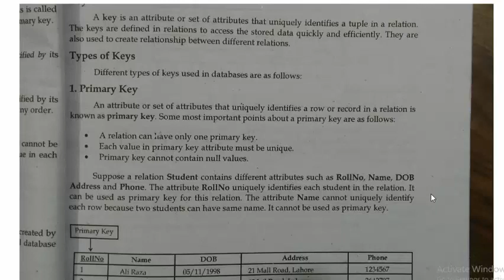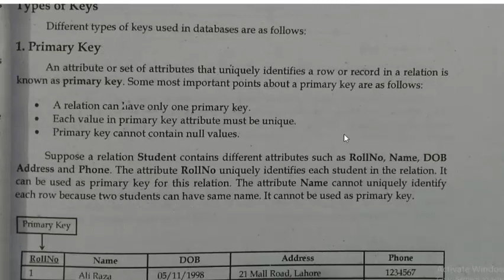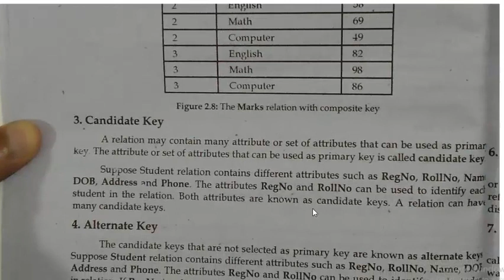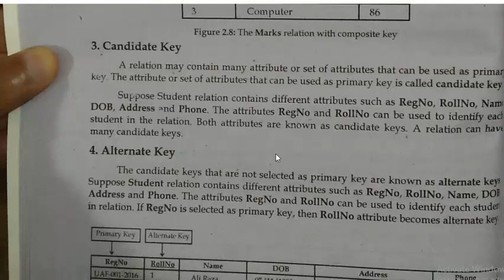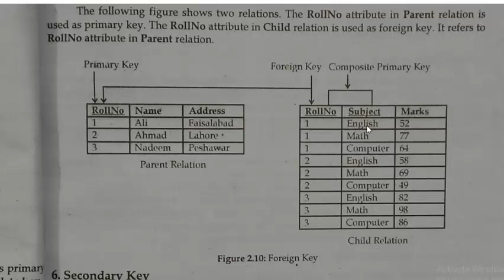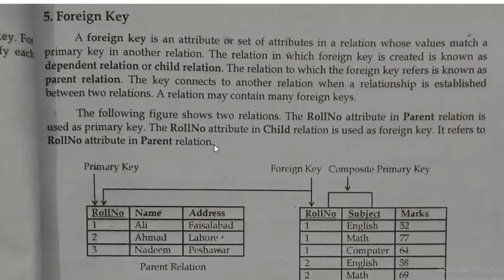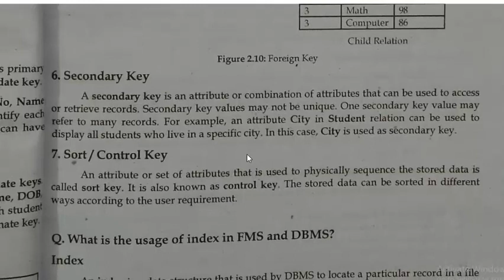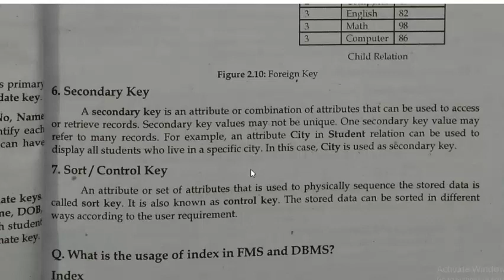Primary key | Composite key | Candidate key | Alternate key | Foreign key | Secondary key | Sort key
What is key in DBMS?
What are types of keys in DBMS?
Sort/Control key
Primary key
composite key
candidate key
Alternate key
Foreign key
Secondary key